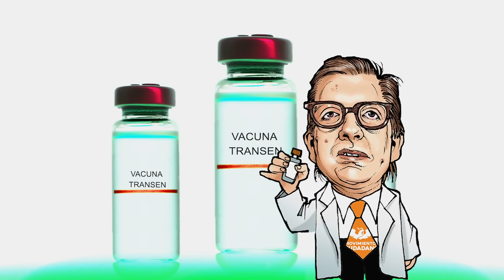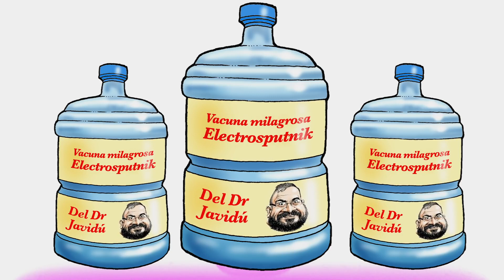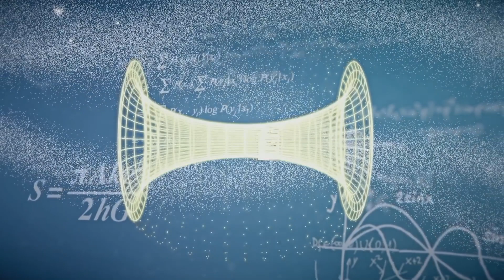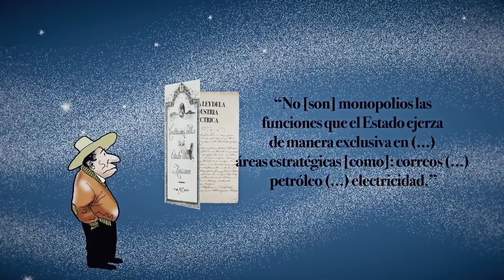Marzo 21, CHAMUCO TV, Canal 11, 22 y TV UNAM